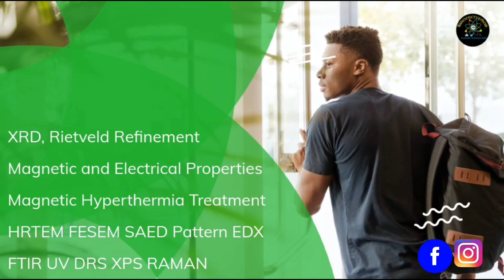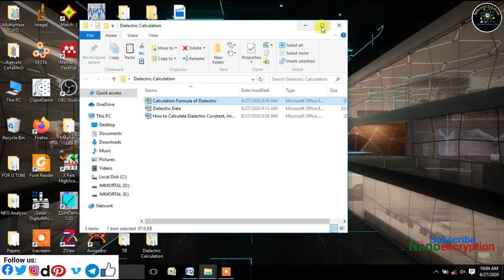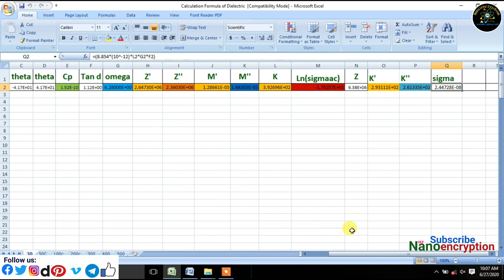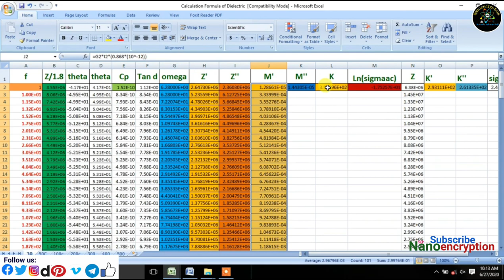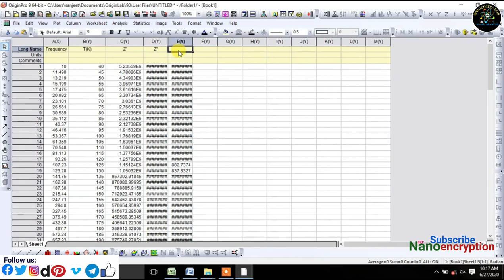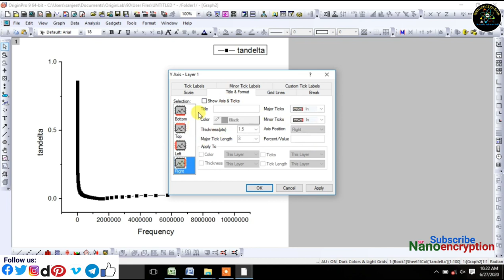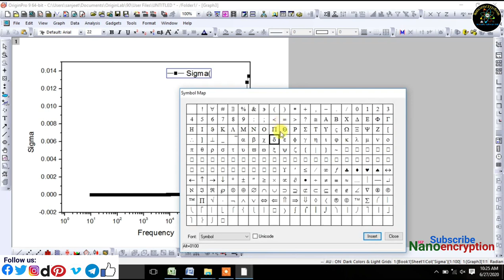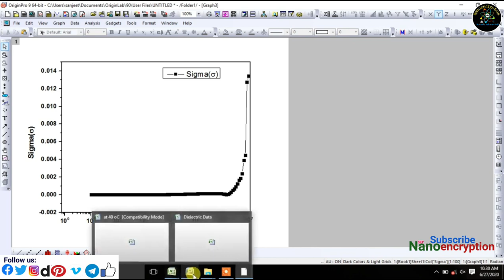How to calculate/plotting dielectric constant, dielectric loss and ac conductivity versus frequency